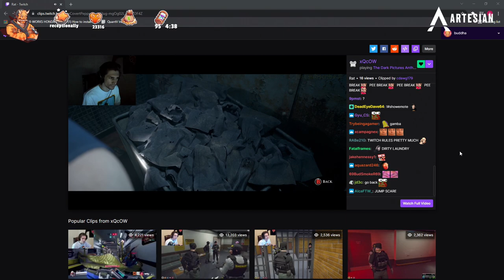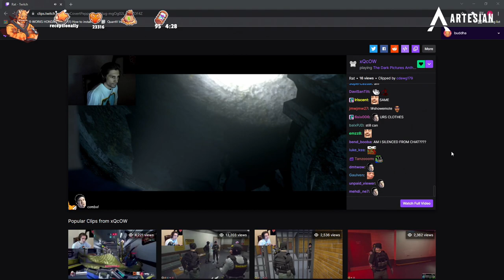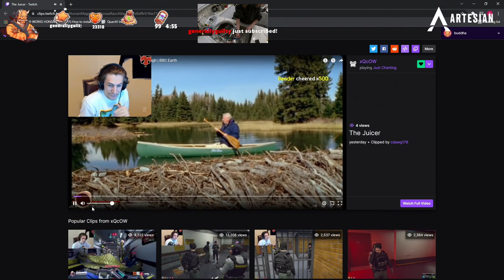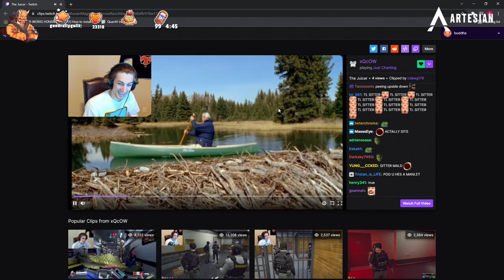Lang and Tony on pickup duty